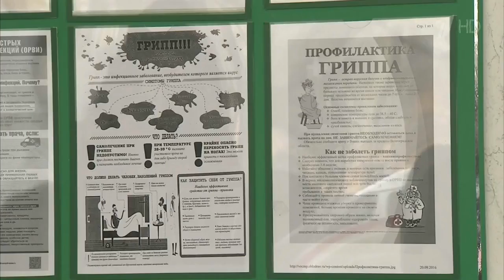Сотни школ закрыты на карантин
Сотни общеобразовательных школ в регионах России закрыты на карантин из-за гриппа